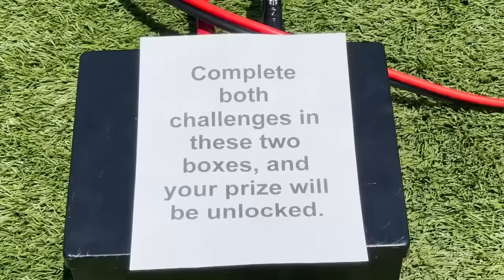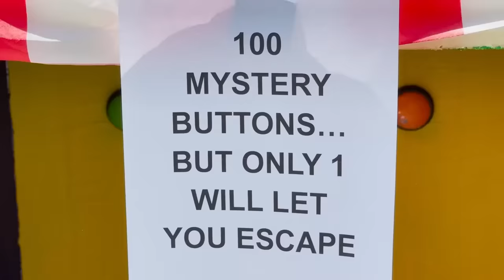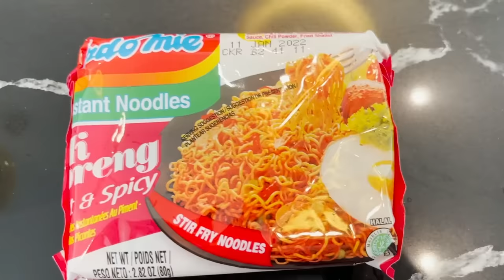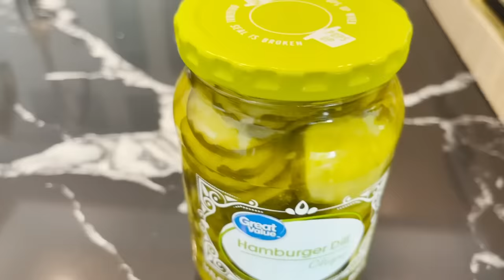100 Mystery Buttons Only One Will Let you Escape Biggest Fear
Rebecca Zamolo is in a mystery box and only one button will let her escape her biggest fear.  This all started when Rebecca Zamolo created "Sneaking into a giant carnival for 24 hours."  Next Matt and Rebecca made "Extreme hide and seek in one color at carnival." Finally the Game Master Network posted "An evil piggy got Rebecca, roblox game in real life." Now Daniel has intercepted 3 mystery boxes.  Rebecca goes after the giant box while Matt and Maddie take on the small box.  The giant challenge is 100 mystery buttons only one will let you escape the box of your biggest fears.  Matt and Maddie have the worst food challenge.  Just don't pop the wrong balloon because you have to eat what is inside.  Rebecca might have to face her biggest fears.  Do you think clowns might come into the box?  Will Rebecca have to face a battle royale in real life?  This is a little sus but a challenge noe the less.

Toom Oki Toki - Pop It and Simple Dimple! How to Sneak Viral TikTok Fidget Toys Anywhere